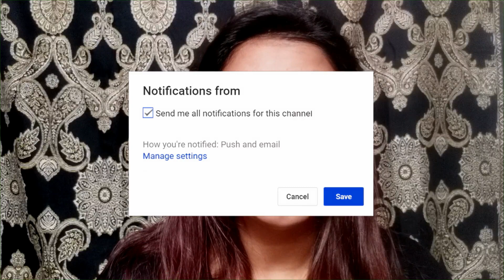In 15 min get glowing skin... with home remedy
hlw my frnd how ar you all